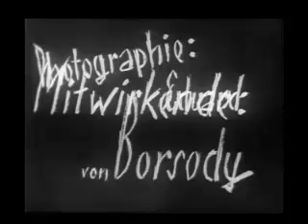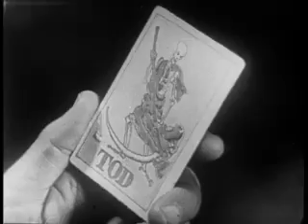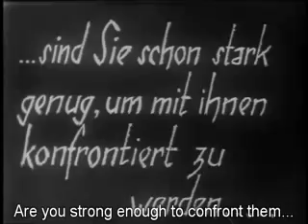Polizeibericht Überfall - Police Report, Holdup!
A short film by Ernö Metzner, which can be considered avantgarde cinema. The life of a man is documented for one day. His life gets out of control after he finds a coin on the street. When he tries to buy something with it, it isn't accepted because it is suspected to be counterfeit. Later he uses it to bet in a dice game, it brings him lots of luck, however it all bring the attention of two criminals who make plans to rob him. Running away from the men, he takes refuge in a prostitutes apartment. However she is also up to no good and only wants to rob him with the help of her boyfriend who is hiding behind the curtains. After being robbed he is thrown out onto the street, where he is beaten for good measure by one of the robbers. A charming film which brings to light the desperate situations people where in, in depression era Germany.